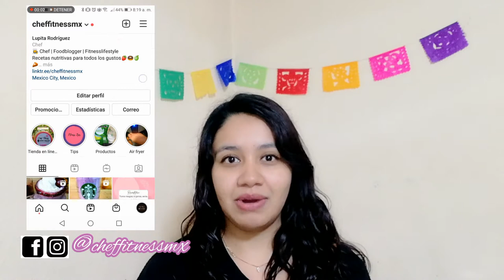Pastel de crepas vegano | Chef fitness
Bienvenidos a Chef fitness ✨
En el video de hoy les muestro como preparar un delicioso PASTEL DE CREPAS VEGANO 🤩🤤
Ingredientes para las crepas:
- 165 gr de harina de avena
- 90 gr de fécula de maíz (maicena)
- 1 1/2 cdita de polvo para hornear
- 1 1/2 cdita de vinagre blanco
- 1 cdita de esencia de vainilla
- 1 1/2 tazas de bebida vegetal
Ingredientes para el relleno:
- 8 galletas oreo
- 1 1/2 tazas de crema para batir vegetal